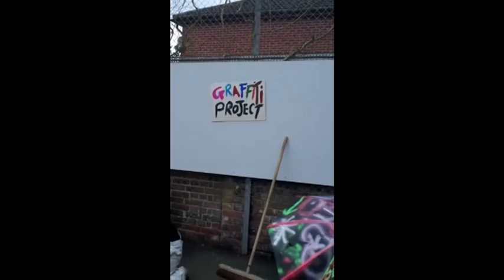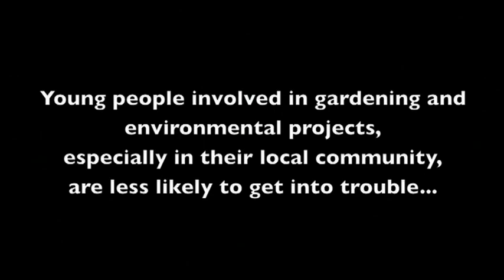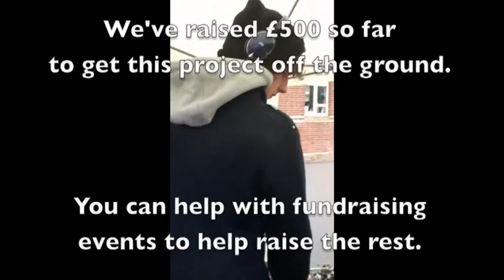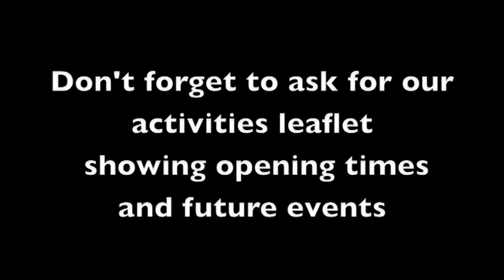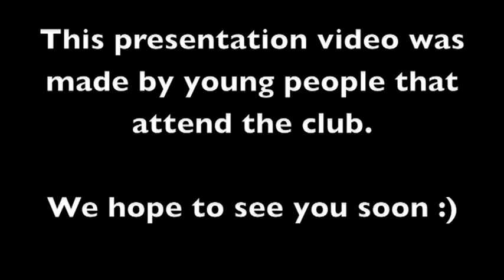West Sussex Youth Service - North Bersted Youth and Community Centre.VOB